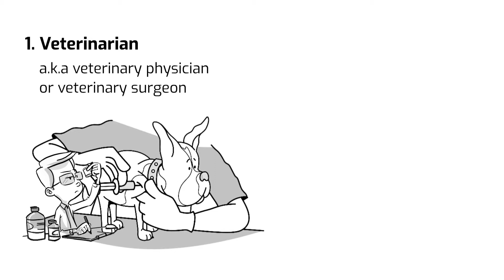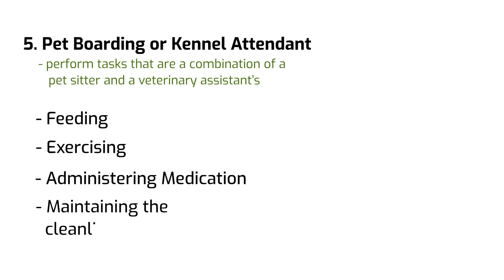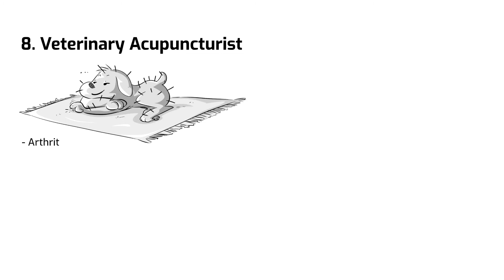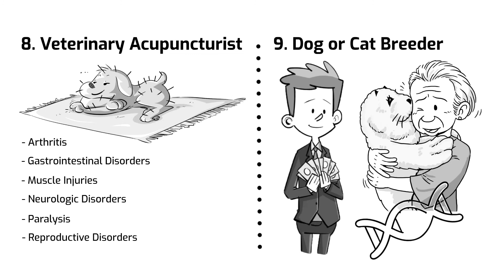9 Types of Pet Care Professions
9 Types of Pet Care Professions | Advantage Insurance Solutions

In this video, let’s talk about the types of pet care professions that are actually out there, what it takes to be a pet care professional, and what you can get out of being in a pet care profession. By definition,  pet care is the care and medical treatment of pets which means any job that has to do with taking care of pets would be considered a pet care profession.

Better yet, if you have specific questions, a Pet Care Professional Insurance Expert from Team AIS can help to give you understand your professional liability insurance policy.